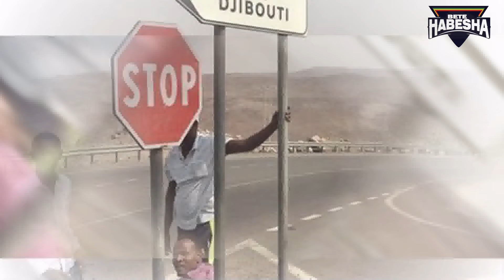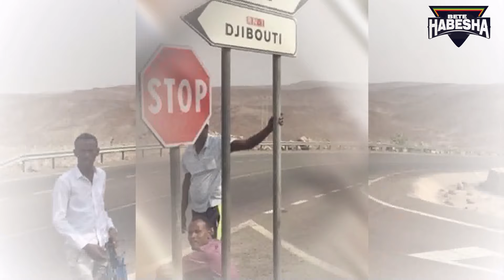ድብቁ ሴራ|ጅቡቲን የማጣት መጀመርያ|ጅቡቲን የማንወርበት ምክንያት| COLONIAL TERRITORIES: DJIBOUTI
Explore the intriguing narrative of Djibouti's colonial past in this enlightening video journey. From its early encounters with European powers to its status as a strategic outpost, delve into the complexities of Djibouti's colonial history. Uncover the legacies left by various colonial administrations and their lasting impact on Djiboutian society and identity. From the scramble for Africa to the struggles for independence, witness the unfolding story of Djibouti's colonial territories and their enduring significance in the modern world. Join us as we navigate through the historical landscapes, shedding light on the intricate dynamics that have shaped Djibouti's colonial trajectory.